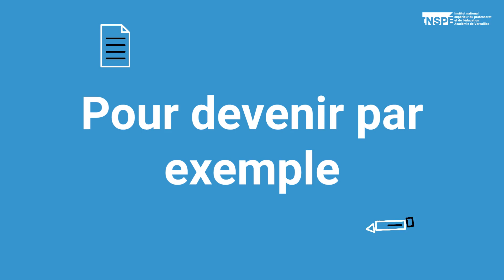Licence sciences enseignement médiation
Une nouvelle licence est proposée sur le site de Gennevilliers - CY Cergy Paris Université. Elle vous prépare aux métiers de l'éducation, l'enseignement et la médiation. Vous pouvez la découvrir à l'occasion des portes ouvertes le 27 janvier 2024 sur le site de Gennevilliers - ZAC des Barbanniers - avenue Marcel Paul - 92230 Gennevilliers